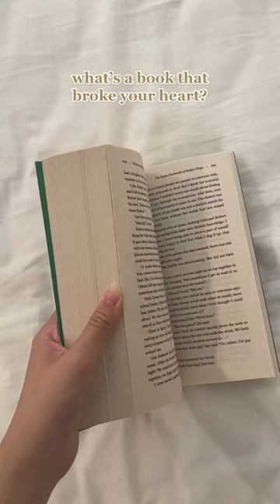💔💔 booktok booktube bookreview shorts books viral fyp like subscribe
The Seven Husbands of Evelyn Hugo

“If you’re looking for a book to take on holiday this summer, The Seven Husbands of Evelyn Hugo has got all the glitz and glamour to make it a perfect beach read.” —Bustle

From the New York Times bestselling author of Daisy Jones & the Six—an entrancing and “wildly addictive journey of a reclusive Hollywood starlet” (PopSugar) as she reflects on her relentless rise to the top and the risks she took, the loves she lost, and the long-held secrets the public could never imagine.

Aging and reclusive Hollywood movie icon Evelyn Hugo is finally ready to tell the truth about her glamorous and scandalous life. But when she chooses unknown magazine reporter Monique Grant for the job, no one is more astounded than Monique herself. Why her? Why now?

Monique is not exactly on top of the world. Her husband has left her, and her professional life is going nowhere. Regardless of why Evelyn has selected her to write her biography, Monique is determined to use this opportunity to jumpstart her career.

Summoned to Evelyn’s luxurious apartment, Monique listens in fascination as the actress tells her story. From making her way to Los Angeles in the 1950s to her decision to leave show business in the ‘80s, and, of course, the seven husbands along the way, Evelyn unspools a tale of ruthless ambition, unexpected friendship, and a great forbidden love. Monique begins to feel a very real connection to the legendary star, but as Evelyn’s story near its conclusion, it becomes clear that her life intersects with Monique’s own in tragic and irreversible ways.

“Heartbreaking, yet beautiful” (Jamie Blynn, Us Weekly), The Seven Husbands of Evelyn Hugo is “Tinseltown drama at its finest” (Redbook): a mesmerizing journey through the splendor of old Hollywood into the harsh realities of the present day as two women struggle with what it means—and what it costs—to face the truth.